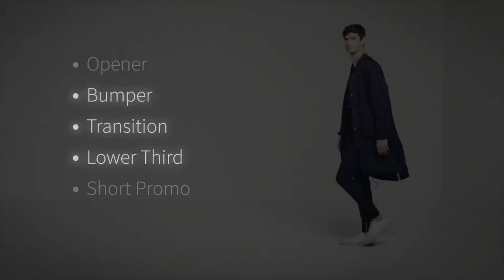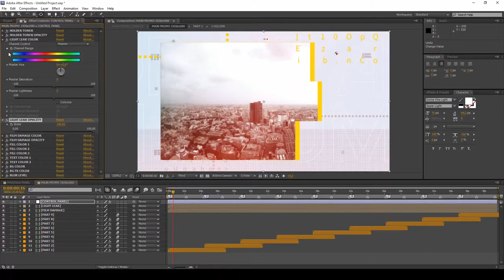Fashion Broadcast Package (After Effects Template)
Features:
- Fast render

Project contains:
Opener: 7 media placeholders, 7 text placeholders, duration 0:32
Bumper: 1 media placeholder, 1 text placeholder, duration 0:03
Transitions: 2 types, 1 media placeholder, 1 text placeholder, duration 0:02
Lower Thirds: 4 types, 1 media placeholder, duration up to 0:07
Promo: 9 media placeholders, 4 text placeholders, duration 0:40